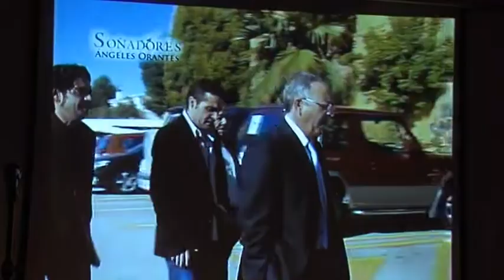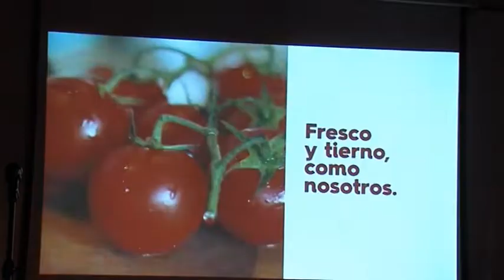CÁRNICAS ZURITA REFORMA SU TIENDA EN ALBOLOTE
La empresa familiar cuenta con 270 empleados en sus áreas industriales y de hostelería.